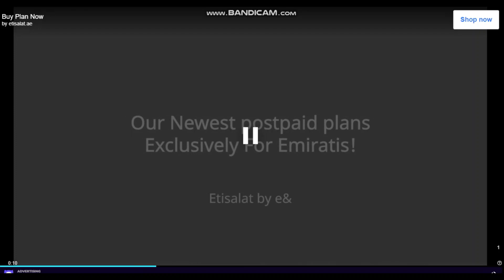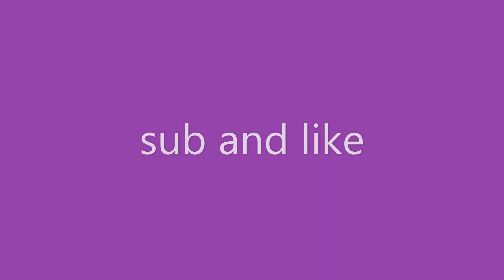Death Chase gameplay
if you want part 2 like sub
thxs for reading the description